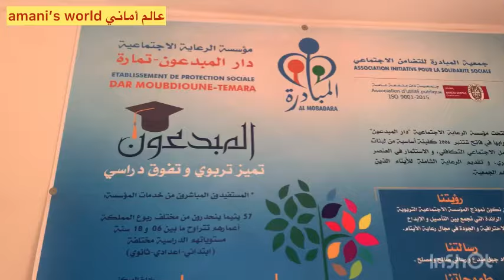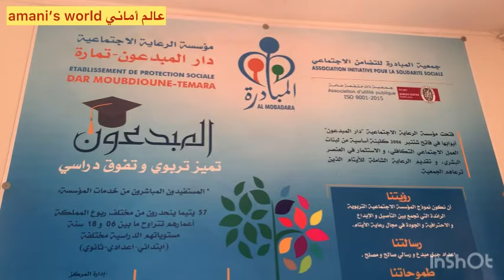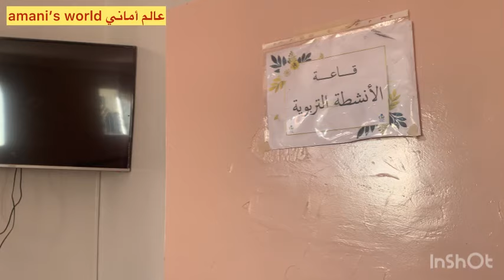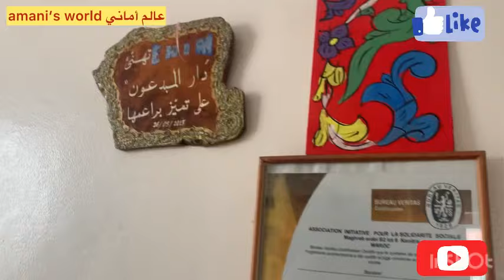زيارة موسسة الرعاية الاجتماعية دار المبدعون بتمارة مع اطعام الاطفال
مؤسسة الرعاية الاجتماعية دار المبدعون
الاطفال المتخلى عنهم
اليتامى احباب الله
اطعام نزلاء دار المبدعون
مدينة تمارة